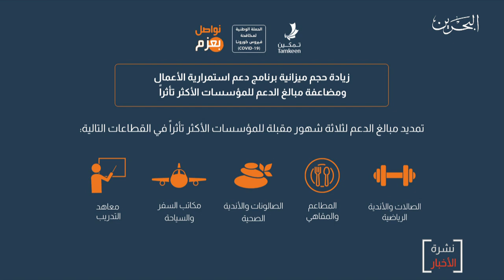البحرين مركز الأخبار : صندوق العمل تمكين يضاعف الحزم المالية للمؤسسات الأكثر تأثراً من جائحة كورونا